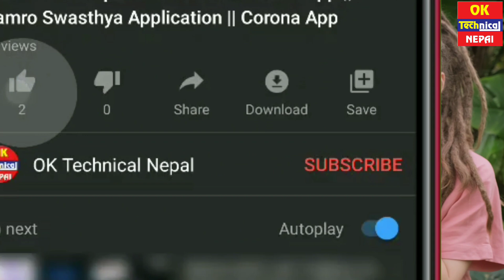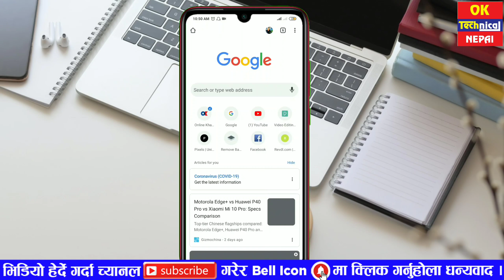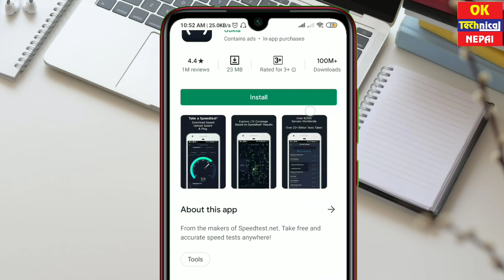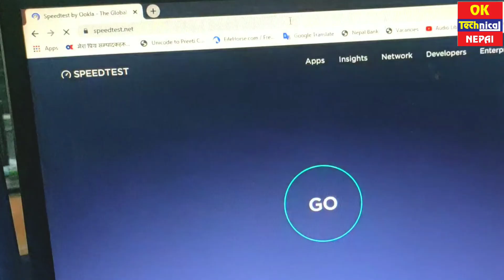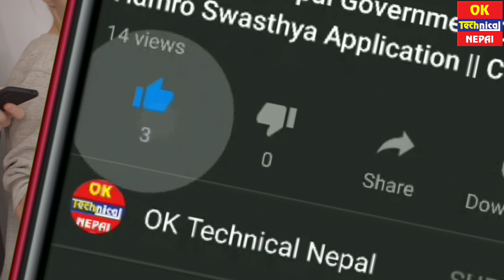How to Check Internet Speed || [In Nepali] || Check WIFI Speed on Mobile and Computer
Namaskar, OK Technical Nepal ko aajako yo video ma maile tapaiko ghar wa office ko internet or wifi ko speed check garna sikayeko xu aasha xa tapailai yo video man paryo hola. Hamra anya video pani hernu hola. Dhanyawad.

👉  Watch Top 1 Latest Videos Also:-

👉 Main Topic:-
1) How to Check Internet Speed
2) Check WIFI Speed on Mobile and Computer
3) How to Test WIFI Speed
4) Check WIFI Speed on Mobile
5) Check Internet Speed on Computer
6) How to Test WIFI Speed
7) Test Your WIFI/Internet Speed